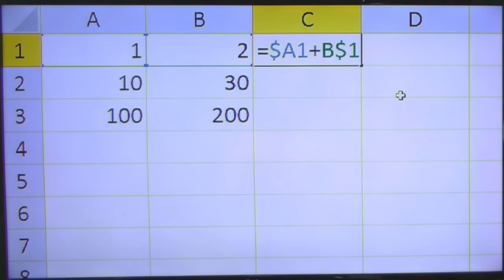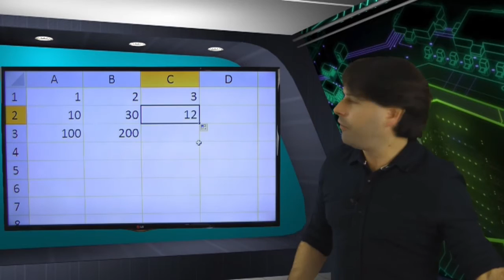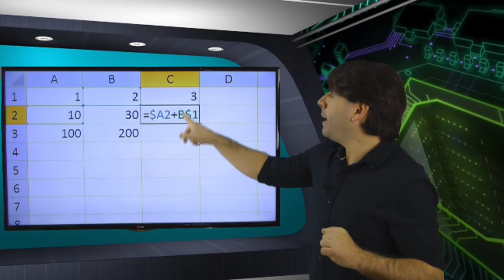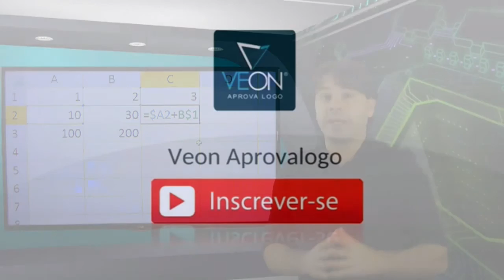Concurso Prefeitura de Natal RN 2016 - Informática - Todos os cargos - Aula 71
Nesta videoaula 71 de informática para o concurso da prefeitura de Natal RN 2016, o professor Rodrigo Schaeffer explica os comandos do Excel 2010, alça de preenchimento com referências mistas.